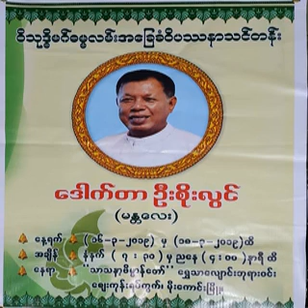၄၂။၀ိပႆနာအေျခခံသင္တန္း – အပိုင္း(၇) (9.1.13)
၄၂။၀ိပႆနာအေျခခံသင္တန္း – အပိုင္း(၇) (9.1.13) ( ၂၀၁၃ခုႏွစ္ ေမလ ၀ိပႆနာအေျခခံ သင္တန္းပို႔ခ်ခ်က္မ်ား)